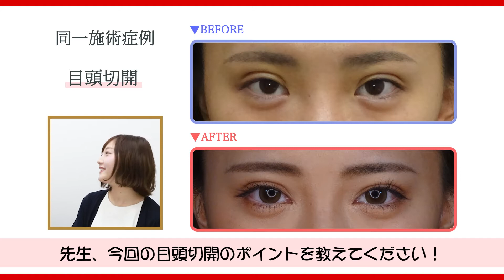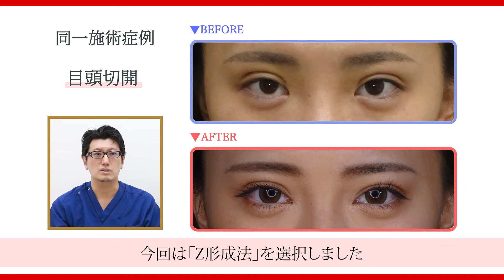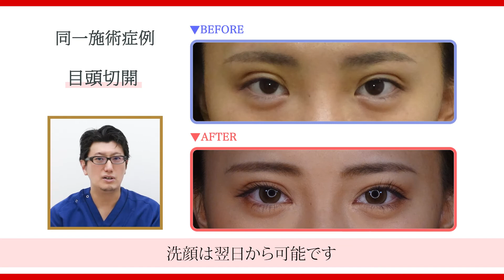【目頭切開】蒙古ひだ解消！Z切開法でくっきり平行二重に／二重整形 埋没 末広二重 埋没ダウンタイム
美容整形のご相談は💎TCB東京中央美容外科 大宮院💎へ！
▼メニューの詳細はこちら【カウンセリングは無料です】
✨ご来院の際は「YouTube見た」とお伝えいただけると励みになります

「目頭切開」について、実際の施術（手術）動画に合わせて詳しく解説します。
今回の症例では「Z切開法」で施術を行うことで、蒙古ひだの張りを解消。
二重整形・埋没法と組み合わせて、美しい平行型の二重まぶたに仕上げました。
患部に負荷がかかりにくく、デザイン性も高い「Z切開法」。メリットやダウンタイムについても解説しておりますので、ぜひ最後までご覧ください。

また美容整形に関するご質問、チャンネルに関するご意見などはコメント欄にお寄せください。

🚩【お悩み解消】ピックアップ動画

▼ 二重整形の施術動画も公開中です。（※苦手な方はお控えください）

▼その他の施術解説も合わせてご覧ください。

▼詳しいプロフィールはこちら【指名モニター募集中】

ドクター＆スタッフ積極採用中！！
∟看護師・美容キャスト・美容カウンセラー

★⽬頭切開
■施術内容
蒙古ひだを数mmカットすることで、⽬元を⼤きくし⾃然な平⾏型の⼆重を作ることができる 施術です。
■価格
施術プランにより異なります。
83,600円〜354,500円（税込）
■想定されるリスクなど
術後経過が良好でも3週間以内は⽬をこすると出⾎することがあるが、出⾎があっても特に問 題はない
・腫れ：1週間がピークで徐々に引いていく
・内出⾎：1週間程度
・⾚み：1〜3か⽉程度で引き、ほとんど⽬⽴たなる
※施術内容、価格などは動画公開時のものです。

埋没　末広二重　埋没ダウンタイム